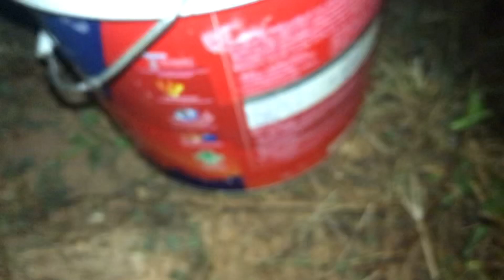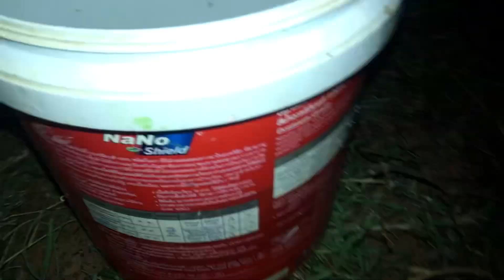Wow, there is a new free fish trap that easily catches small fish and shrimp.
Catch fish
Catch more fish
Catch fish in the field
Big fish
Fish in the lake
Fish in the pond
Fish in the mud.